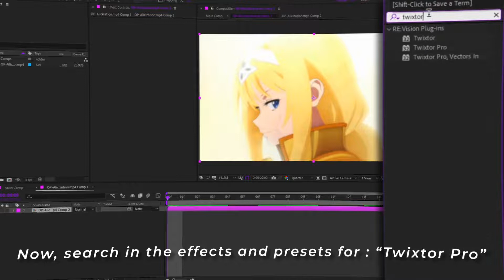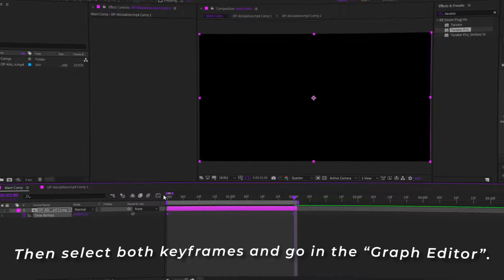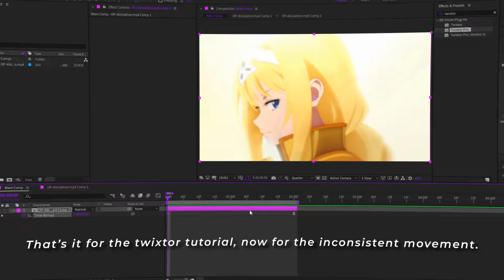AE Twixtor Tutorial (Smooth and Easy)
Feel Free To Pause.